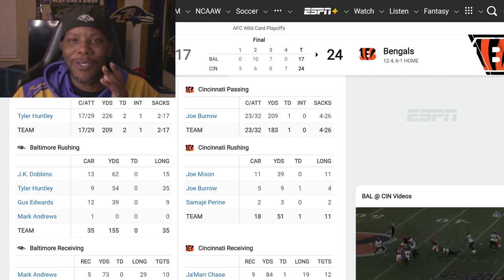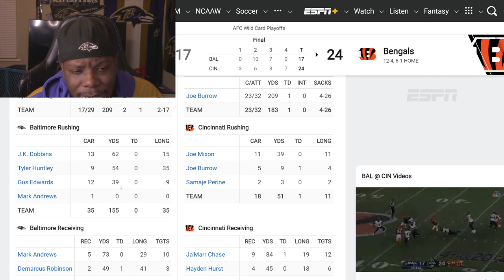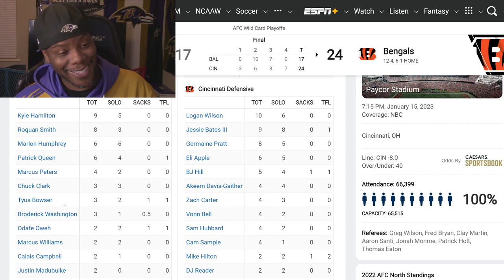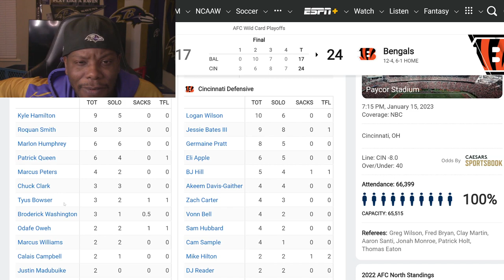RAVENS VS BENGALS WILDCARD (SOMEPEOPLE NEED TO GO)